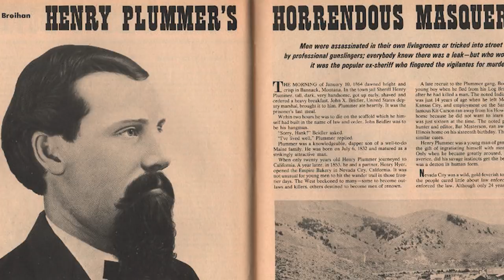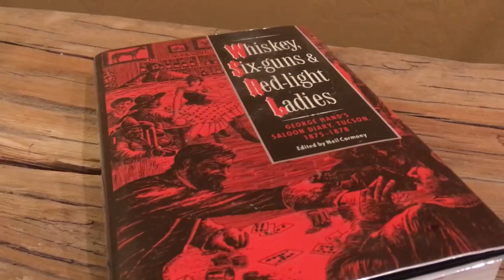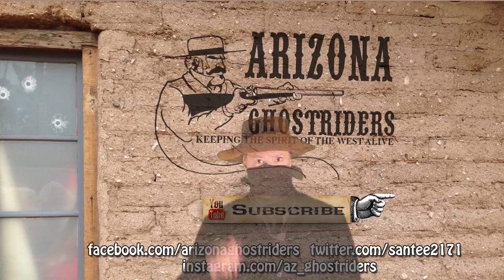Thanksgiving in the Old West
1 dummy .45 Colt bullet (inert)
1 vintage clay poker chip
“Shotgun Shells” Christmas tree ornament
Arizona Ghostrider money

Drawing will be next Saturday, December 2nd.

Thanks to Kanadaka for the jail doors effect

Thanks to the Montana Historical Society for the Wilbur F. Sanders photo